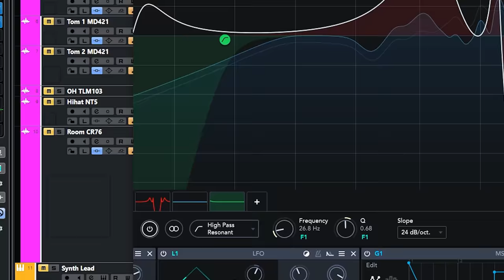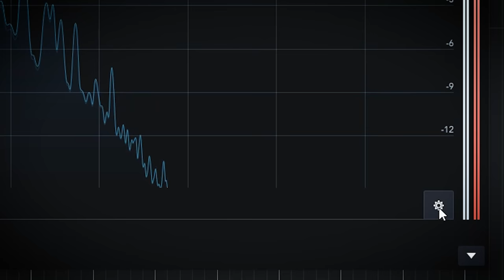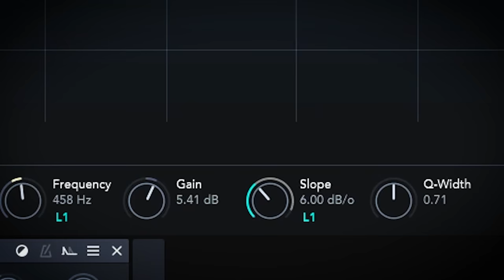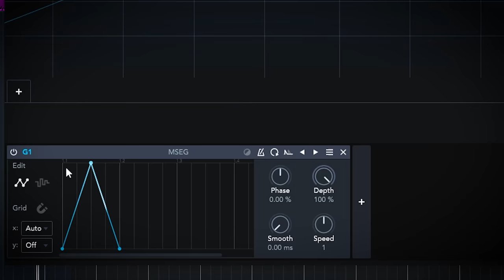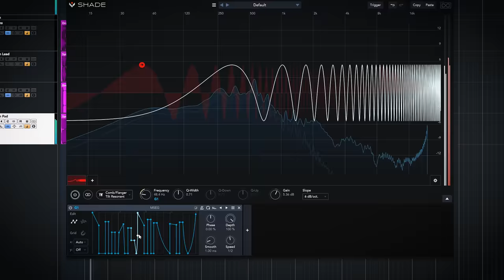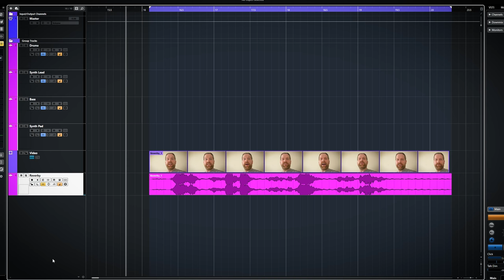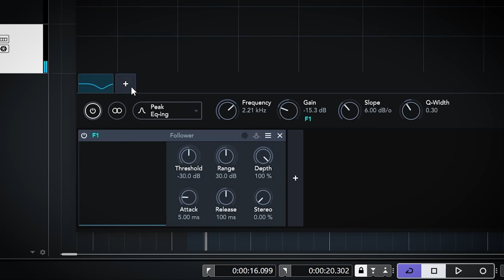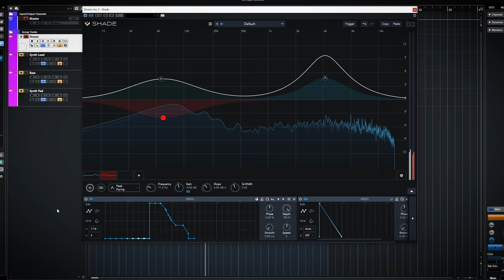UVI Shade - Can it be The Best Eq Modulation Filter Effect?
The UVI Shade plugin does Eq, modulation, filtering all in one plugin and in a very creative way!

00:00 Intro
00:10 Basic EQ controls
01:17 How the creative filtering works
01:45 The UVI Shade VST plugin Modulators and assigning
02:50 Phaser tilt resonant + figure and LFO on a synth pad
04:00 The Multi Envelope Step Generator / Sequencer
07:07 Using the shade plugin to remove reverb from a video track
09:30 Enhancing a drumloop

Thanks!
Marlon